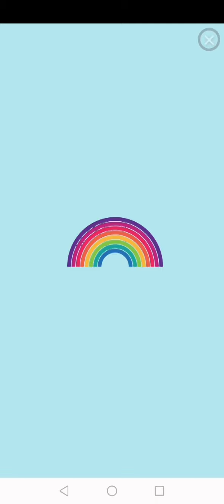Fitget trading 2 gaming vid